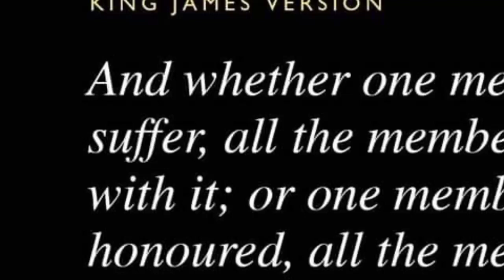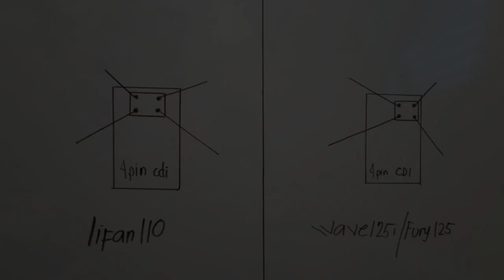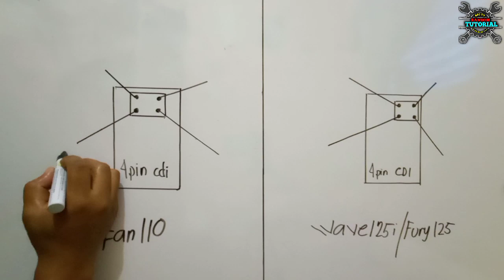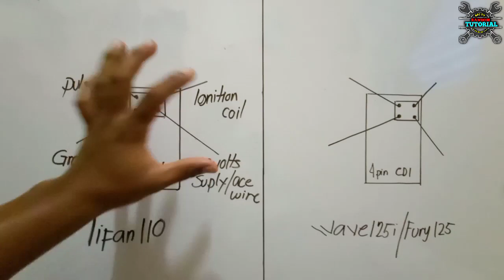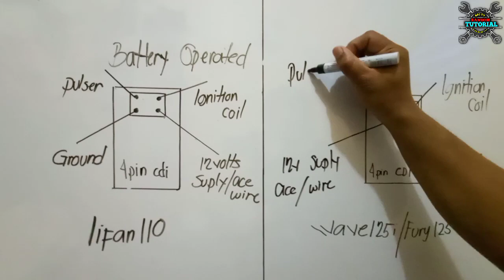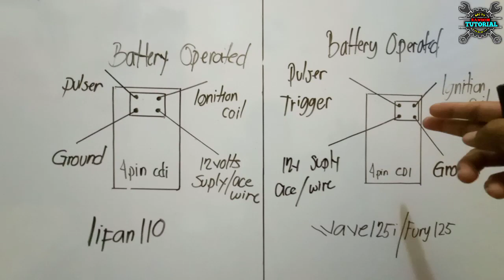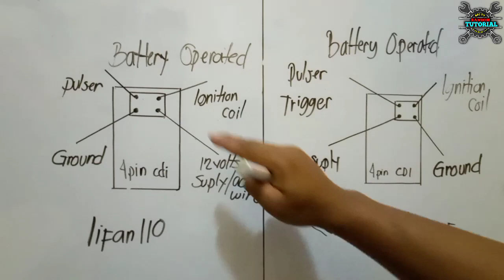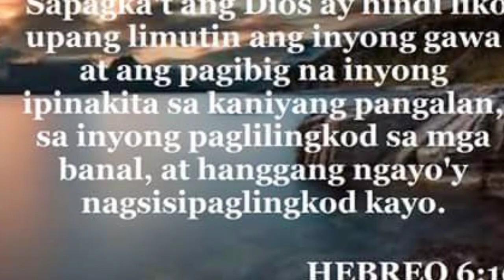Bago ka mag convert ng battery operated na cdi/ Dapat mo muna itong mapanood..